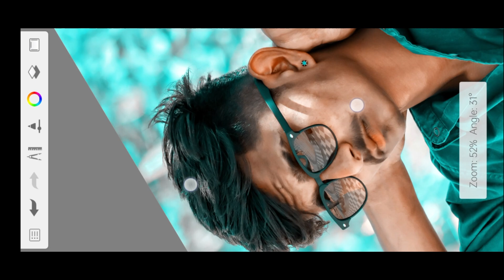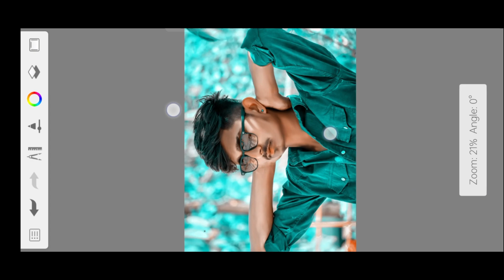smooth skin editing in autodesk 2023 | free photo editing app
In this video, we're going to show you how to smooth skin editing in Autodesk 2023. This free photo editing app is a great way to edit photos without having to use a lot of difficult tools.

If you're looking for a way to smooth skin editing in Autodesk 2023, then watch this video! We'll show you how to use the free photo editing app to edit your photos without any hassle. After watching this video, you'll be able to smooth skin editing in Autodesk 2023 with ease!

 learn smooth skin editing in autodesk 2023 | free photo editing app

app use - autodesk sketch book

mobile - OPPO F17 8/128

for photo editing - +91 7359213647